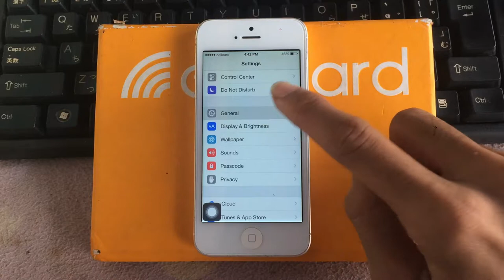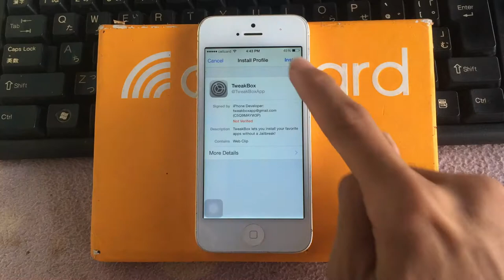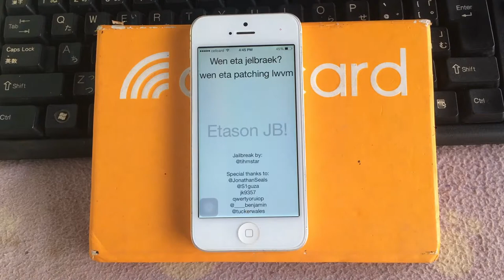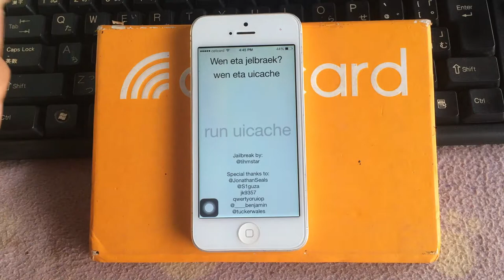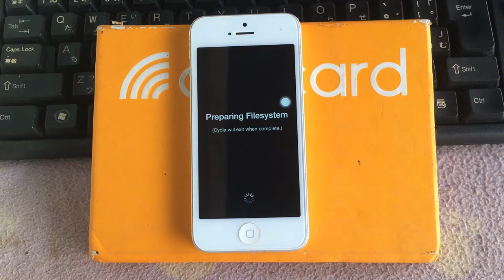បៀប​ Jailbreak​ តំឡើង​ Cydia iOS 8.4.1 សម្រាប់​ iPhone/iPad